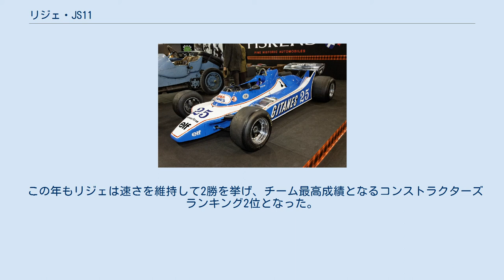リジェ・JS11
リジェ・JS11は、ジェラール・ドゥカルージュらにより設計されたF1マシンで、1979年から1980年にかけてリジェチームが使用した。
 JS11は2シーズンの間に5勝を挙げた。
これはリジェのF1GPでの通算勝利数(9勝)の半分以上にあたる。
 JS11は、前年のチャンピオンマシンロータス・79と同様、グラウンド・エフェクト構造のマシンだった。
ベンチュリの後端をリアタイヤの前で跳ね上げた「スパッツ」と呼ばれる空力処理が特徴だった。
 エンジンはF1参戦以来のパートナーだったマトラ (V12) がF1から一時撤退したため、量販型のコスワースDFV (V8) へスイッチした。
 JS11は初戦となった1979年の開幕戦アルゼンチンGPと次戦ブラジルGPを、ジャック・ラフィットのドライブで連勝した。
 その後、パトリック・デパイユが第5戦スペインGPでJS11の3勝目を記録したが、それ以後勝利を挙げることができなかった。
 第7戦のモナコGP後にデパイユがハンググライダーの事故でチームを離脱すると、ジャッキー・イクスが後任としてチームに加わった。
イクスは最終戦までの8レースに参戦したが、3ポイントを獲得するに留まった。
3勝を挙げる速さを見せたリジェだが、コンストラクターズランキングは3位に終わった。
 JS11は、シャシー番号01から04までの4台が作成された。
 JS11/15 JS11/15は、JS11の改良モデルである。
4台のJS11は全てJS11/15に改造された。
この4台だけで1980年の全レースに参戦した。
 この年もリジェは速さを維持して2勝を挙げ、チーム最高成績となるコンストラクターズランキング2位となった。